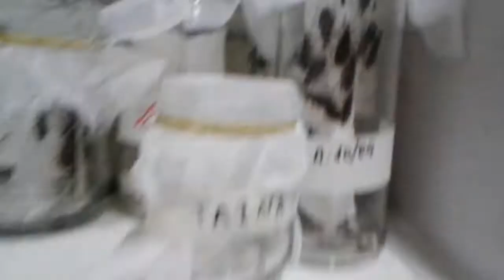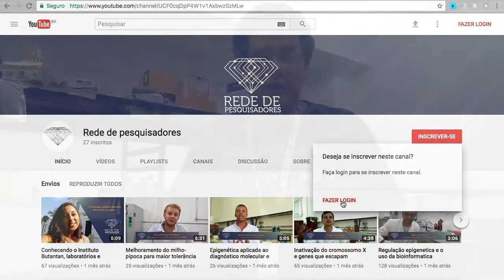Alvos moleculares para tratamento de doenças